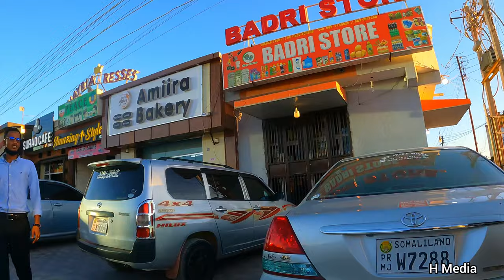Meesha Ugu quruxda Badan Jigjiga Yar Hargeisa Somaliland